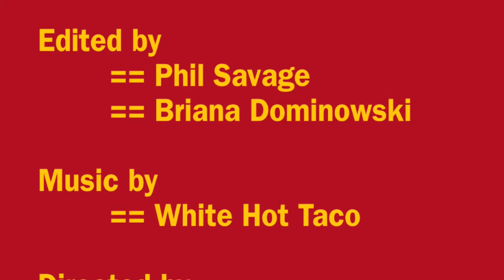Peanut Butter Babes